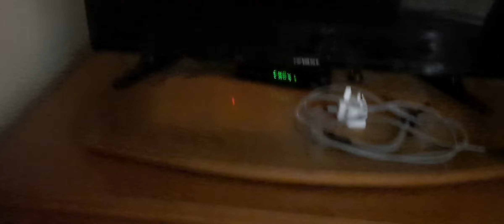MAKATI PALACE HOTEL ROOM TOUR